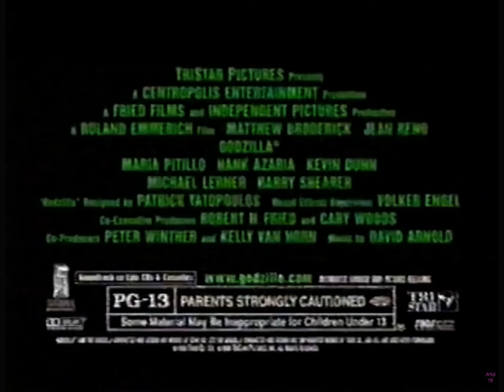Godzilla 1998 Now Playing Commercial